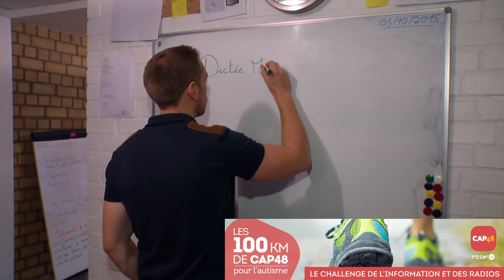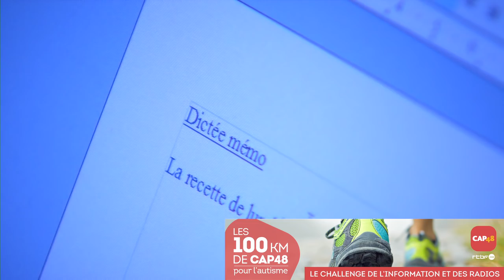CAP48 Autisme - Ecole Les Fantastiques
Nous avons besoin de vous ! L’objectif est de récolter 40.000 €. Aidez-nous à les atteindre pour que de jeunes étudiants autistes puissent se rendre à l’école. Votre geste fera la différence !

Malheureusement, aujourd’hui encore, tous les enfants autistes n’ont pas accès à un établissement adapté. Cette marche de 100 kms lancée par Julie Morelle, journaliste à la RTBF a pour objectif de récolter des dons pour financer une école pour enfants autistes à Louvain-La-Neuve et répondre ainsi à un manque de place dans le Brabant Wallon. Grâce aux dons récoltés, l’école pourra acquérir de nouveaux locaux et accueillir des élèves autistes supplémentaires. La rédaction du journal télévisé s’associe à cette belle initiative et de nombreux journalistes de la RTBF accompagneront Julie Morelle dans ce défi fou ! Les 5 radios de la RTBF mobilisent également leurs animateurs, leur personnel et leurs auditeurs en organisant des relais tous les 20 kms entre Namur et Liège.

En parrainant ce défi, vous améliorez concrètement le quotidien d’enfants souffrant d’autisme et vous offrirez à cette école l’opportunité d’accueillir de nouveaux élèves. Grâce à votre don, aller à l’école deviendra une réalité pour ces enfants.